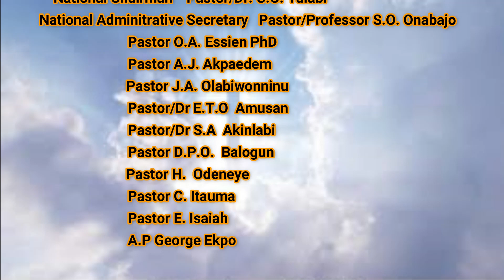TAC LAWNA USA HOUSTON GROUND BREAKING